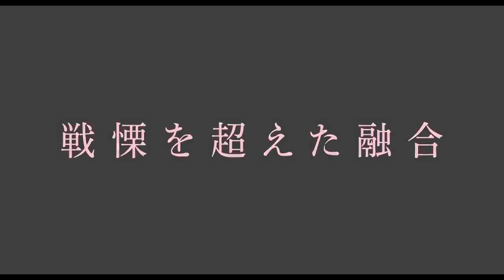The Woman Who Keeps a Murderer (Satsujinki o kau onna) theatrical trailer - Hideo Nakata J-horror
The screenplay for Hideo Nakata's The Woman Who Keeps a Murderer (Satsujinki o kau onna) - a.k.a. High-Tension Movie Project 1 - was written by Kaori Yoshida, based on the eponymous novel by Kei Ôishi. The movie stars Rin Asuka, Shôka Ôshima, Airi Matsuyama, Hitomi Nakatani, Kenji Mizuhashi, Shin'ya Hamada, Mutsuo Yoshioka, and Toshie Negishi. BTW, Mari Asato's Under Your Bed (Andâ yua beddo), likewise based on an eponymous novel by Ôishi, is High-Tension Movie Project 2.